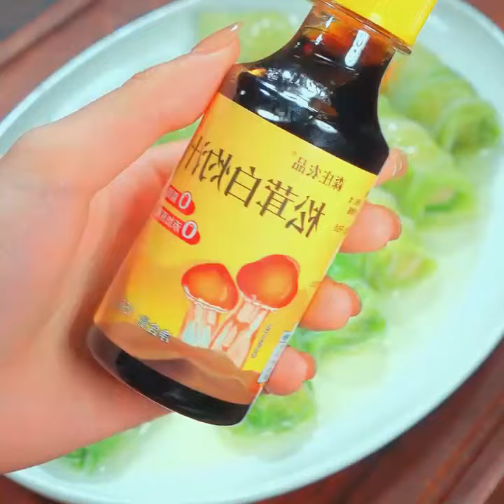You must learn this cabbage stuffed meat dish for New Year’s Eve dinner, which means that as soon as